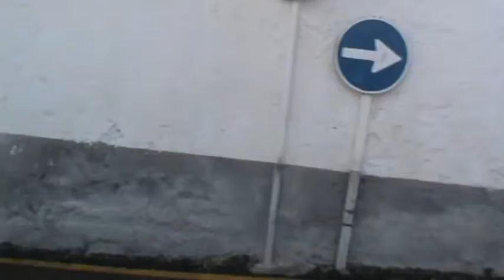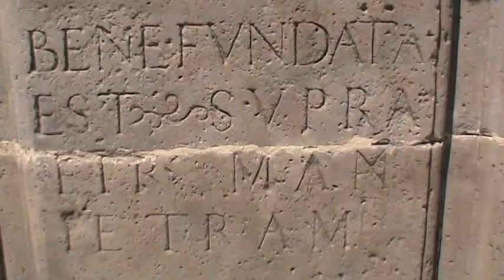ИСПАНИЯ: Идем в центр Санта Круза на Ла Пальма... Канарские острова La Palma